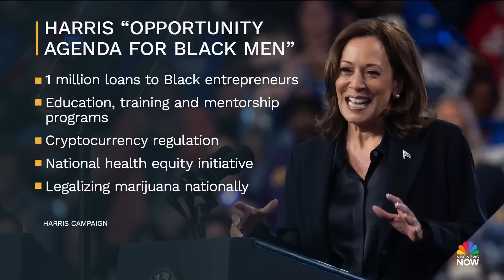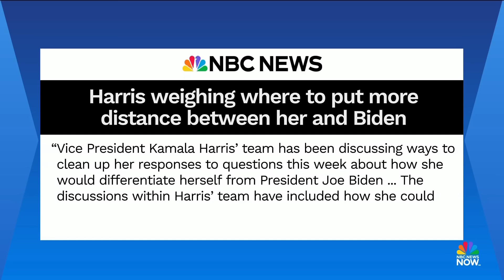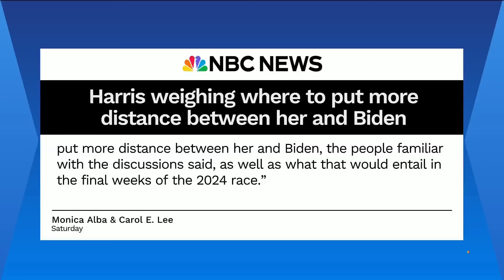Harris’ agenda targeting black men comes at ‘just the right time,’ says Democratic lawmaker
Rep. Gabe Amo (D-R.I.) joins Meet the Press NOW to discuss Vice President Harris’ new initiatives targeting Black men voters with voting already underway in key states.